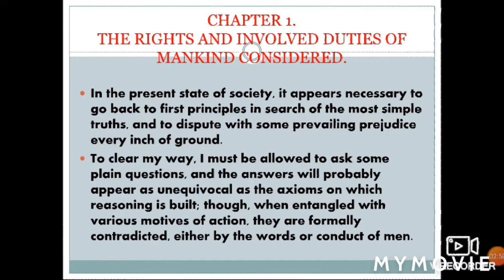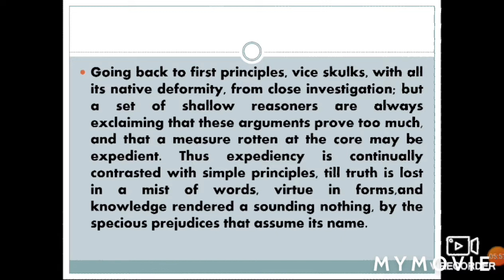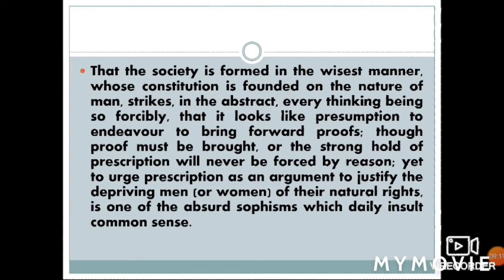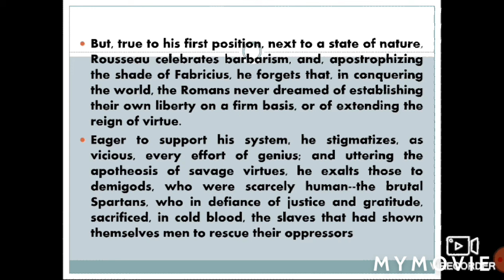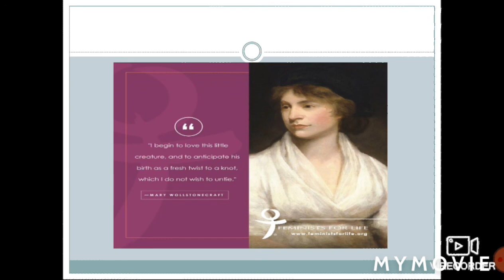Vindication of the Rights of Woman- Mary Wollstonecraft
Chapert 1- Part I